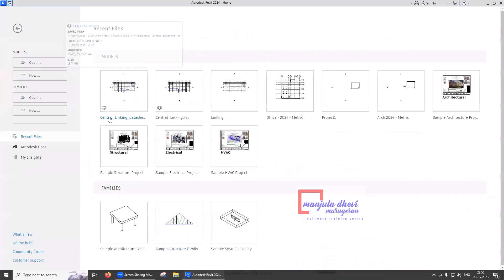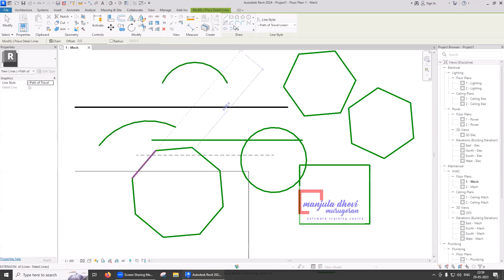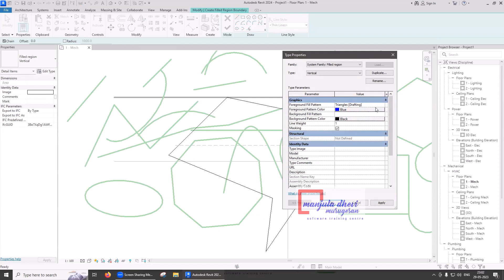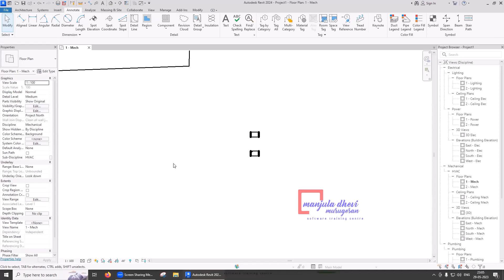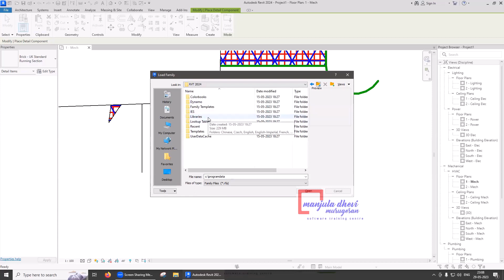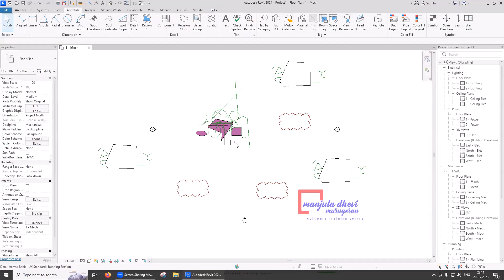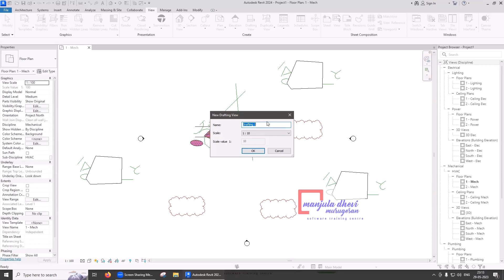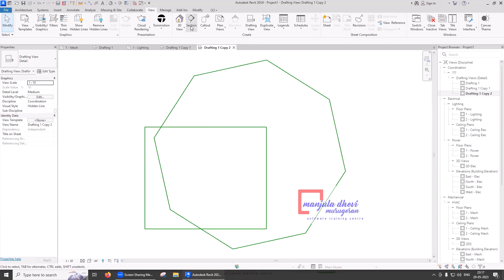REVIT 2024 MEP SESSION 08 DETAIL LINE TAMIL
We, Manjula Dhevi Murugesan Software Training Centre are providing training in Revit MEP,  SmartPlant 3D (SP3D), Plant Design Management System (PDMS), Everything 3D (E3D), AutoCAD Plant 3D, AutoCAD P&ID, Autodesk Inventor, Revit Architecture, Revit Structure. Revit Mechanical, Revit Electrical, Revit Plumbing, HVAC. We are providing certificate and hands-on material